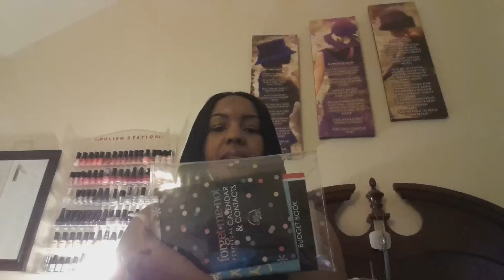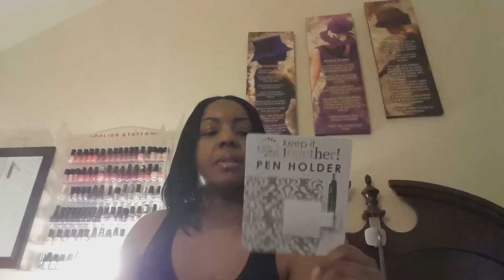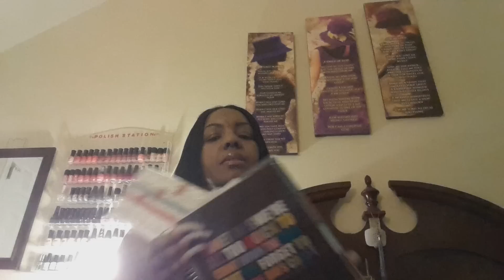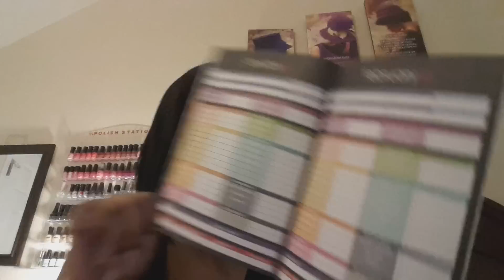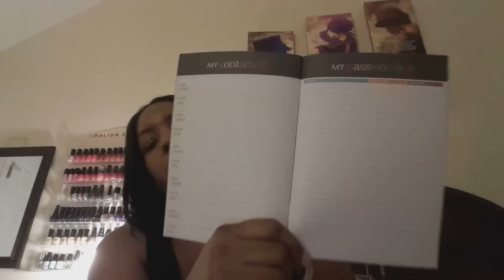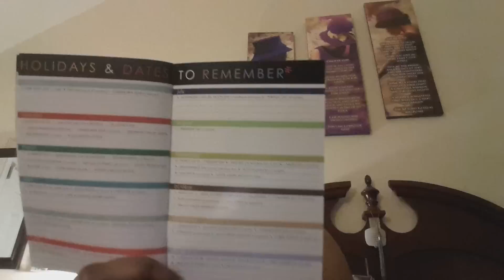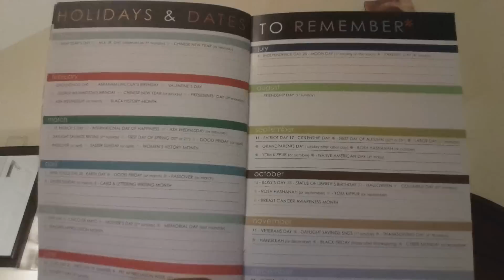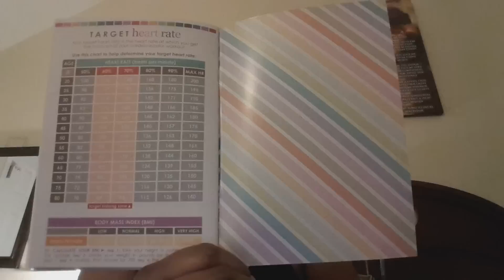Erin Condren Mail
I was so happy to receive this package and couldn't wait to share it with you all. Here's a link to the site and $10 off